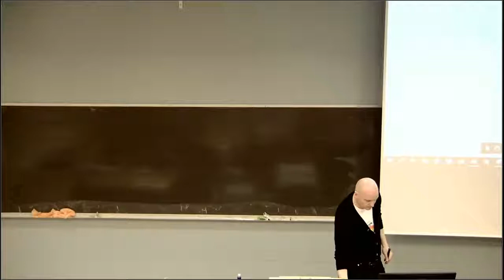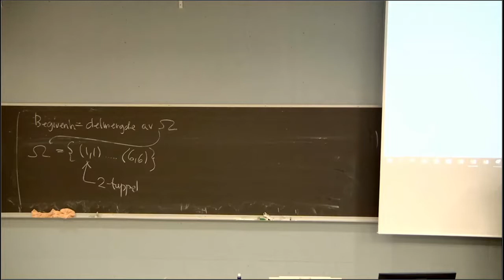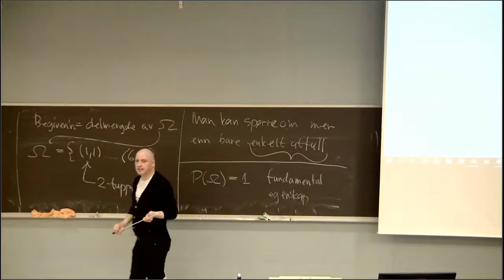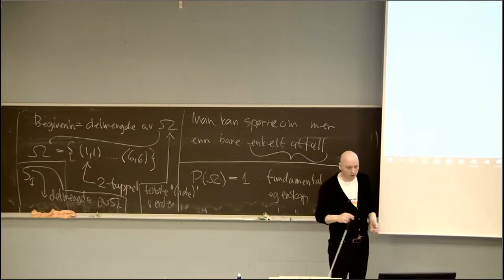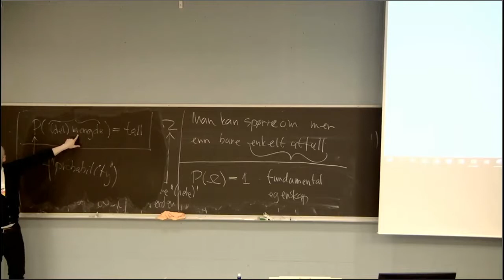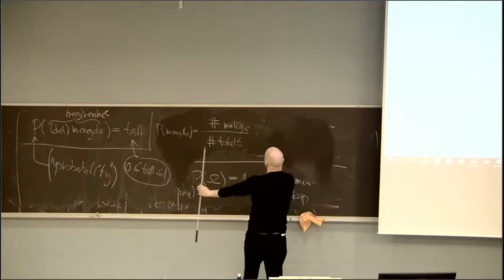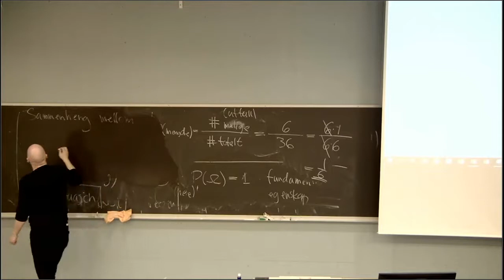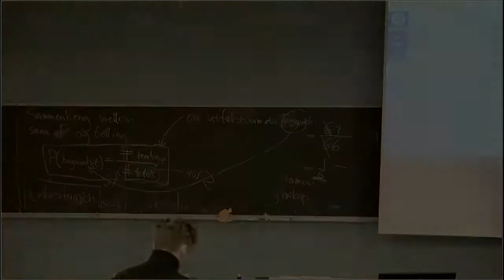103 Begivenheter 1, 2021